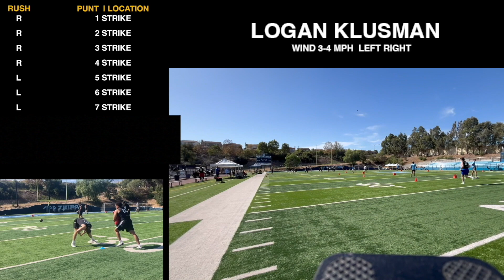Logan Klusman LS: UFL SPECIALIST SHOWCASE OCT 19 2024.